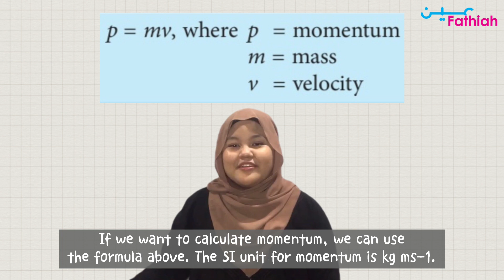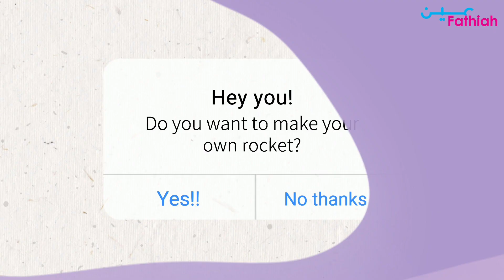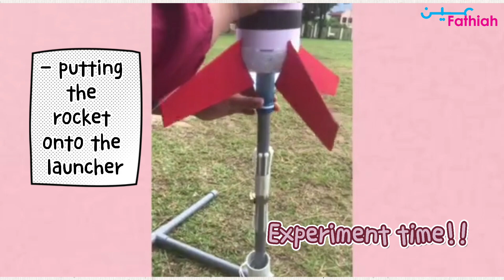Asti Feynman Challenge 2021- BUDDY - What is The Principle of Conservation of Momentum?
Team: BUDDY
- SMK TAMAN MELAWATI
5 Al Rusyd

• Nurain Fathiah
• Nur Lea Syaqela
• Basirah Farhani